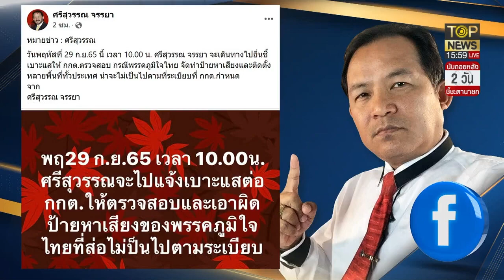"สมชัย"ชี้6จุดอ่อนกติกาหาเสียงลต. แนะ กกต. จับตา รมต.ทำผิดเงื่อนไข | TOP บ่ายสาม | ช่วง 3 | TOP NEWS